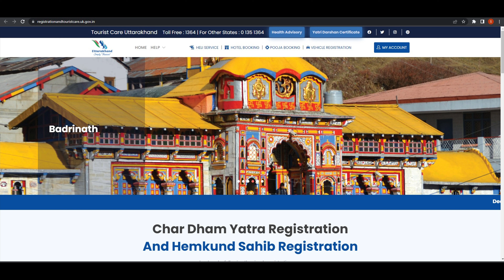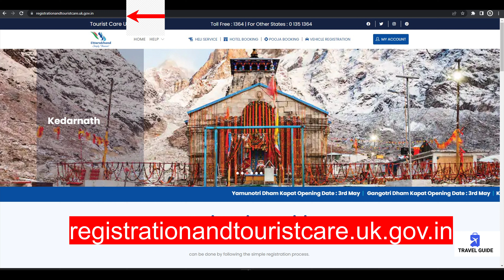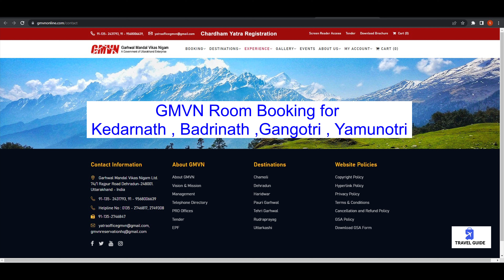Chardham Yatra 2023 dates, Kedarnath Badrinath ,Gangotri, Yamunotri Temple opening date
This is an  update video of temple opening dates of  Kedarnath , Badrinath , Gangotri, Yamunotri ( Chardham yatra ) and Shri  Hemkund Sahib Ji Yatra.
Short clips and photographs used in this  video are not mine.
If you have any querry regarding the procedure of Registration ..Pls Drop it in comment box.

1) Please watch Our Detail  Informative Video On Detail  Planning of Kedarnath Yatra with Useful Tips for Trek .

2) Please watch  Our detail video and step by step procedure  on  Registration Of Kedarnath , Badrinath, Gangotri, Yamunotri  ( Chardham Yatra ) and Shri  Hemkund Sahib ji Yatra..Pls Subscribe and Like for further updates ...

3) Please Watch Our detail and informative video for procedure of Online Bus Ticket booking for Sonprayag, Kedarnath, Badrinath,Gangotri, Yamunotri (Chardam Yatra ) and Joshimath for Hemkund Sahib Yatra Please subscribe and Like for further updates ..

4) Please Watch Our detail and informative video for procedure of Room / Dormitory booking of GMVN at Kedarnath, BadrinathGangotri,Yamunotri,Sonprayag ,Haridwar(Chardam Yatra ) and at Ghangaria for Hemkund Sahib Yatra Please subscribe and Like for further updates ..

 5) Website for online registration of  Kedarnath, Badrinath (Chardham ) Yatra and  Hemkund Sahib Yatra is as follows

6) Website For  online booking of room / Bed  on GMVN website ..Pls go through following link

7) Please watch Our Detail Informative Video On Detail Planning of Kedarnath and Badrinath Yatra with Useful Tips for Trek .
Badrinath Registration 2023
Gangotri Registration 2022
Yamunotri Registration 2023
Hemkund Sahib Registration 2023
Chardham Registration 2023
Kedarnath E pass 2023
Badrinath  E pass2023
Gangotri  E pass 2023
Yamunotri  E pass 2023
Hemkund Sahib  E pass 2023
Hemkund Sahib   Bar Code 2023
Chardham   Bar Code 2023
Kedarnath Registration 2023 in Hindi
Badrinath Registration 2023  in Hindi
Gangotri Registration 2023  in Hindi
Yamunotri Registration 2023  in Hindi
Hemkund Sahib Registration 2022  in Hindi
Chardham Registration 2022  in Hindi
Online Registration of Chardham
Online Registration of Kedarnath
Online Registration of Badrinath
Online Registration of Yamunotri
Online Registration of Hemkund Sahib
Chardham Yatra registration 2022
How to do online registration of chardham

How to reach Hemkund Sahib
How to reach Char Dham
How to Do online  booking of Kedarnath
How to Do online booking of Badrinath
How to Do online booking of Yamunotri
How to Do online booking of Gangotri
How to Do online booking of Hemkund Sahib
Kedarnath Trip
Kedarnath Yatra
Kedarnath Helicopter
12 Jyotirling Yatra
Kedarnath kab jaye , kaise jaye
Kedarnath yatra with all details
Travel guide
Travel guide kedarnath
Char Dham Yatra
How to do online registration of Hemkund Sahib
Hemkund Sahib e pass

How to do online registration of Yamunotri , Gangotri, Badrinath,Kedarnath TRIP
How to do online registration of Yamunotri , Gangotri, Badrinath,Kedarnath yatra
Kedarnath yatra ka registration kaise kare

यमुनोत्री, गंगोत्री, बद्रीनाथ, केदारनाथ यात्रा
केदारनाथ पंजीकरण 2022
यमुनोत्री, गंगोत्री, बद्रीनाथ, केदारनाथ पंजीकरण 2023
 हेमकुंड साहिब यात्रा
 हेमकुंड साहिब पंजीकरण 2022